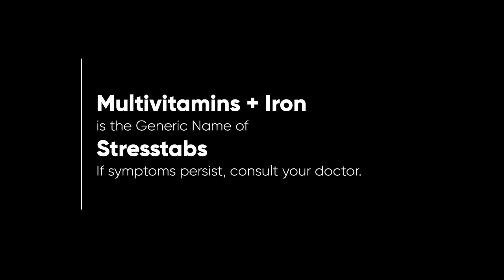Stresstabs Radio Ad Q4 2022-2023 80s (Iloilo Listeners Version, Version 2)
This is the second version of the Q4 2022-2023 Radio Ad for Stresstabs (only for listeners in Iloilo). Based in Hiligaynon Language.

Read the label before taking Stresstabs.

DRPS Two 3587: Stresstabs Radio Ad Q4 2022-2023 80s (Iloilo Listeners Version, Version 2)